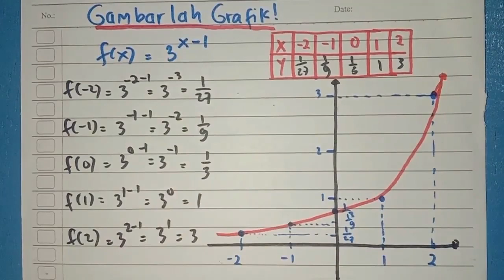Cara Mudah Menggambar Grafik 3 Pangkat (x - 1)